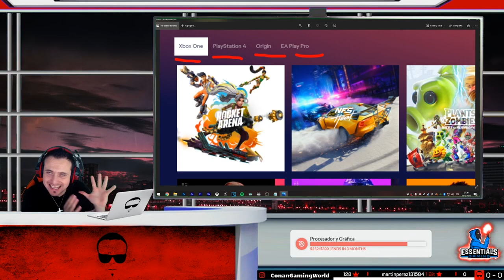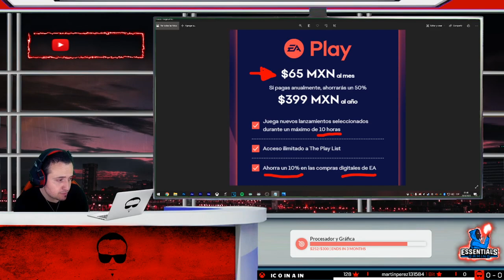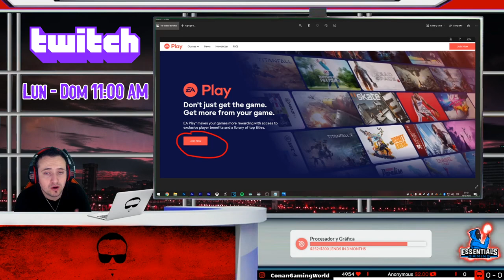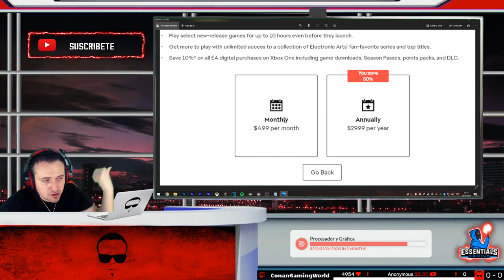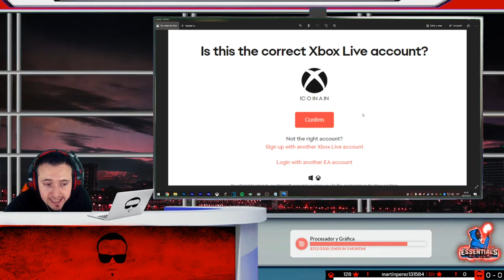EA ACCESS/EA PLAY y FIFA 21 | Lo que necesitas saber...